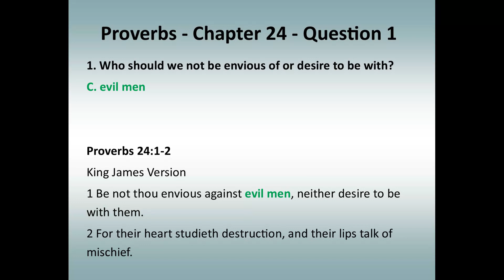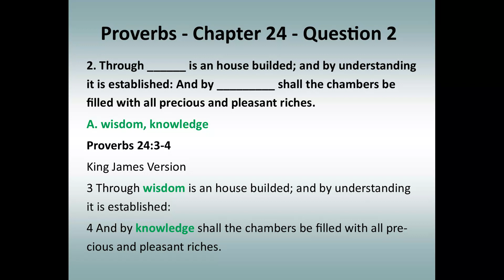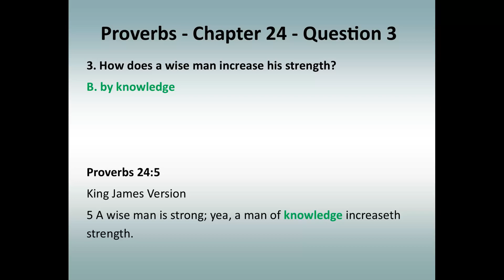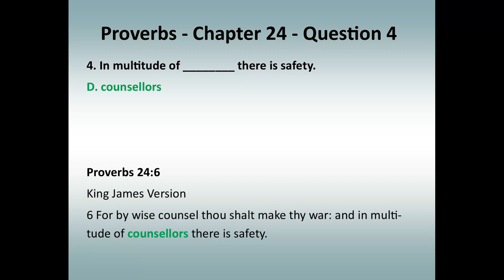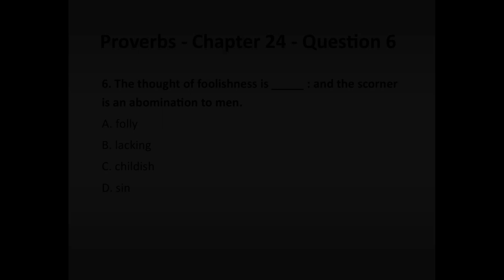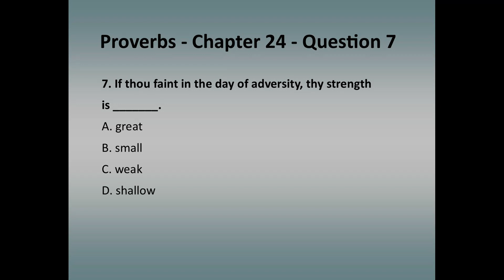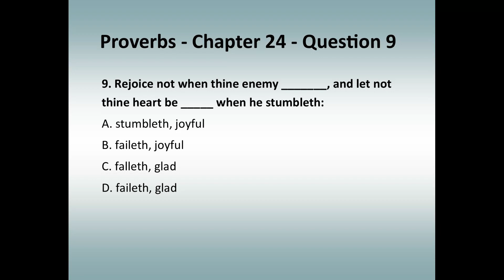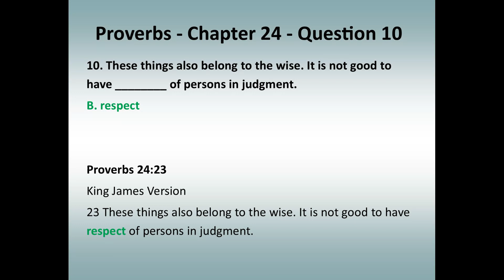Proverbs - Chapter 24 - KJV - Trivia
A very special thank you to:
Chuck Adkins music @ChuckAdkinsMusic
for allowing me to use clips from his song:

Thank you to Samuel S. from our team for all your help writing the trivia questions for this Proverbs project!